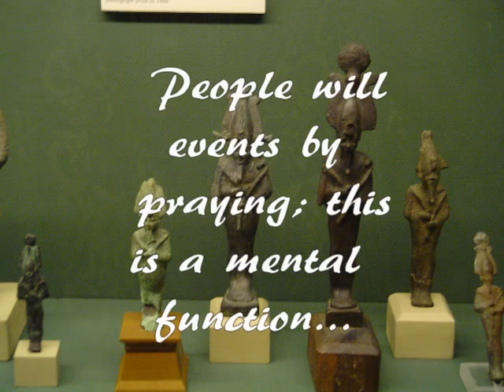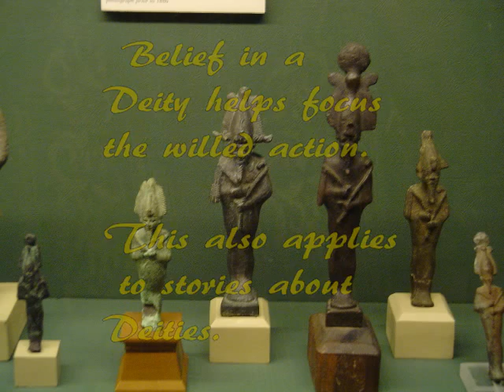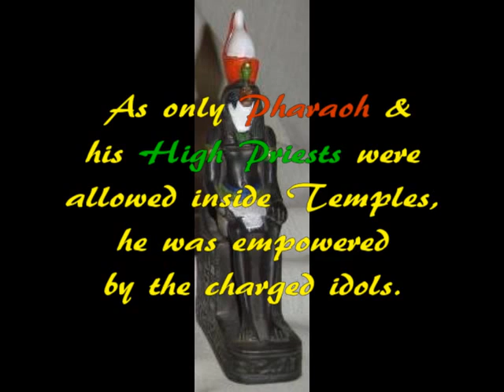Applied Superphysics lesson 3 001MC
Applied Superphysics ~ lesson 3.  About the concept that human prayer is actually a psychic ability; that
the person's will power influences events rather than a deity, if (as in the given experiment) one prays not to a deity and has the same effect (magical placebo effect).